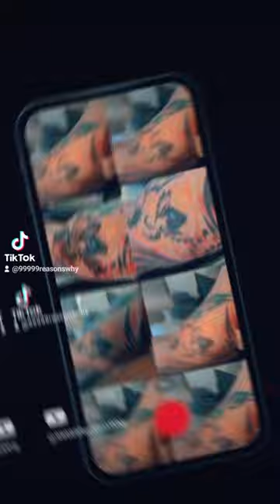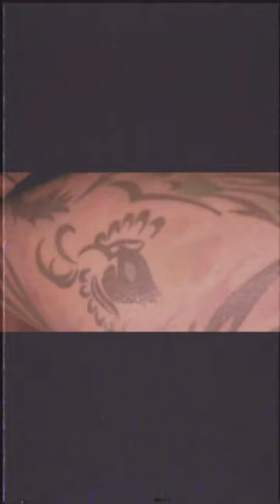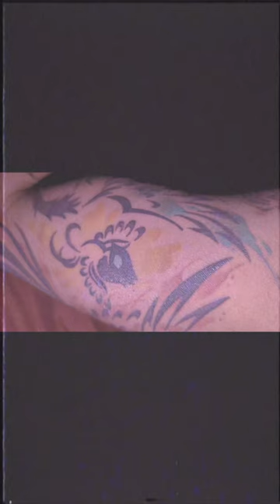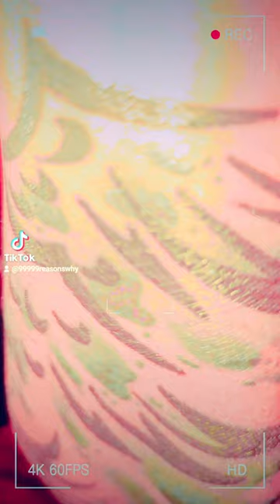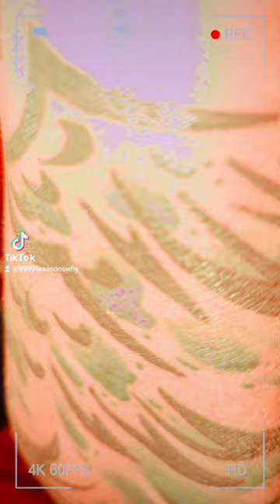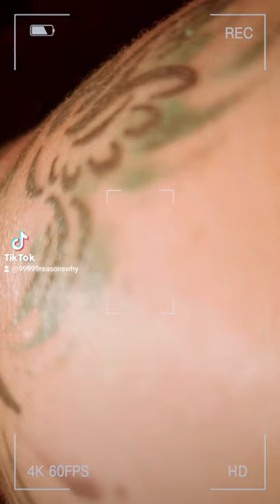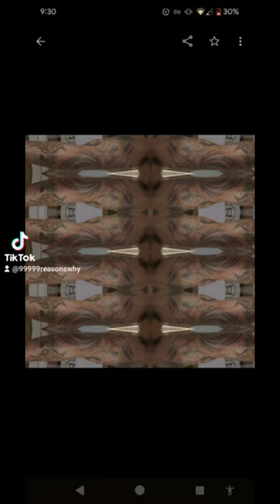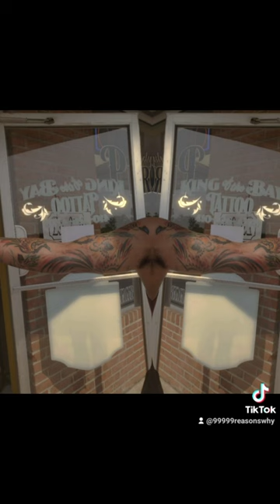Subscribe, View, Share, Like, & Or Comment! "My Tattoo Journey!"